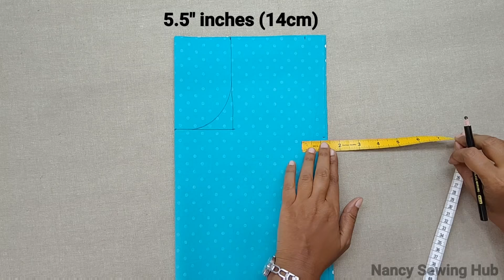Shopping bag cutting and stitching ✅✅ | How to make Cloth bag at Home | Cloth bag making | DIY Bag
Shopping bag cutting and stitching | How to make Cloth bag at Home